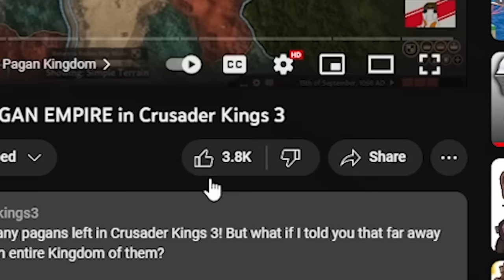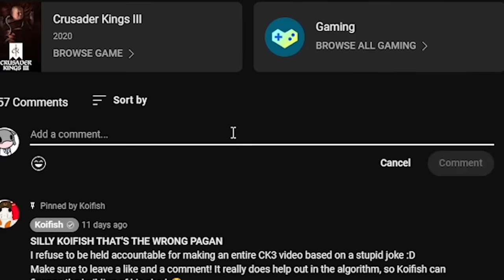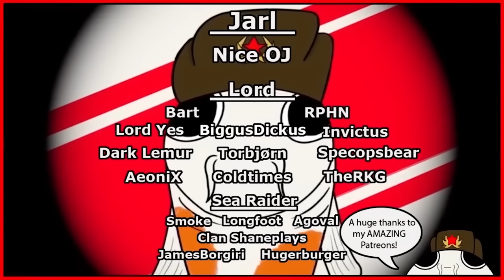I turned SWEDEN into the MOST POWERFUL VIKING EMPIRE in Crusader Kings 3 A-Z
In the 867 start date, The Pagan Viking Norse rule the north in Crusader Kings 3! But what if I told you that there is one Viking that has the power to unite ALL of the Norsemen under one empire banner? BJÖRN IRONSIDE!

So that's what we're going to explore today! As Koifish will play as the soon to be King of Sweden, one of the strongest and most broken PAGAN Kingdom starts in all of CK3!

This is a part of the Crusader Kings 3 A-Z series, where I play as every recommended starting character in CK3! And this one is the most diplomatically masterful of them all: Björn Ironside!

I will be using all the tips and tricks and strategies that I went over in my CK3 Lifestyle guide series, mainly focusing on Martial and Learning! I'm also playing with all the current CK3 DLC, Including Northern Lords, Royal Court and Fate of Iberia!

In this video I also use a strategy that I showcased in my Diplomacy Lifestyle Guide video! Diplomacy is the first out of five different Lifestyle focuses that you can pick for your character in Crusader Kings 3. But how GOOD is it? It's absolutely BROKEN! And in that guide I will teach you how to exploit diplomacy to conquer all of Scandinavia WITHOUT a single war!

The question still stands... How did I go about it when I turned SWEDEN into the MOST POWERFUL VIKING EMPIRE in Crusader Kings 3